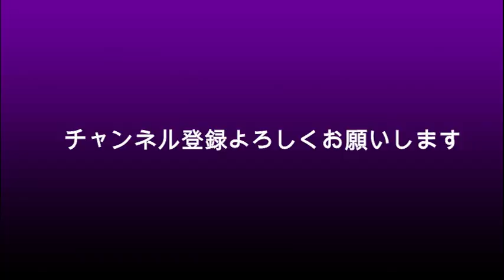福原愛 広末涼子よりヤバい？クズすぎる理由とは？